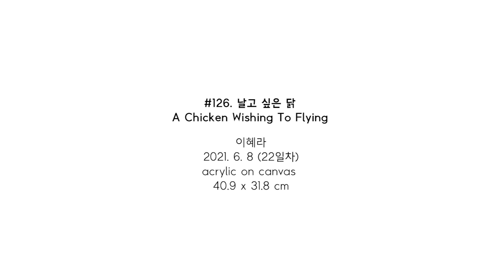#126. 날고 싶은 닭 (A Chicken Wishing to Fly) / 2021. 6. 8 (22일차)